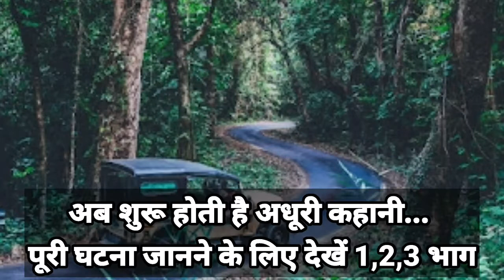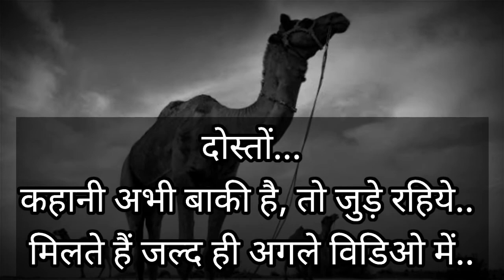Bhooto Ka Gao 🛣 डर का साया (भूतों का गांव) हताशा | Asli Bhoot Ki Video | खतरे की घंटी Real Ghost 👻👽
There is a Fact and Mystery behind every discovery and state of art, And we love to watch all mysterious , amazing things and facts videos everyday . So Watch Unsolved Stories of India and World and watch Mysteries of the World with our FreakNest one eye.

👉सच्ची, पूर्ण और सटीक जानकारी के लिए कृपया पूरा वीडियो देखें

👉अब शुरू होती है अधूरी कहानी... पूरी घटना जानने के लिए देखें 1,2,3 भाग

👉खतरे की घंटी
👉डर का साया (भूतों का गांव)
👉हताशा ( भूतों का गांव)
👉यह रचना एक धारावाहिक का भाग है

जनार्दन जी गुस्से और डर के साये में जीप में बैठ जाते है। पीछे - पीछे
हरीश भी जाकर जीप में ड्राइवर की सीट सम्हाल लेता है। हरीश जैसे ही
जीप स्टार्ट करता है उसकी जीप के सामने एक बकरी आ जाती है, बकरी
को देख कर हरीश जल्दी से ब्रेक लगता है लेकिन तब तक बकरी जीप ...
हरीश और जनार्दन जी को वहाँ उस जगह से निकलने के लिए कोई साधन
नहीं मिलता है। मिलता भी कैसे खंडहर और उजड़े गांव में इक्के - दुक्के
मकान ही बचे थे। और वहाँ से पैदल निकलना भी बड़ा मुश्किल था, एक
तो रेत के बड़े - बड़े टीले और सर पर तपता सूरज। अब उन दोनों के पा
हॉरर लघुकथा हॉरर मैराथन

अब खतरे की घंटी बज चुकी थी जिससे दोनों अनभिज्ञ थे। ऊंट की आंखे
किसी किसी ट्यूब लाइट की तरह जल बंद हो रही थी। जैसे - जैसे वो पास
आ रहा था उस पर बैठा एक लड़का साफ दिखाई देने लगा था। वो लड़का
बहुत डरावना था। उसके माथे पर टांके लगे थे, हाथ - पैरों पर खुले जख्...

मुर्दाघर में कैद हुए 6 अजीबोगरीब वीडियो और घटनाक्रम I 6 strange videos captured in the morgue

5 minute ki kahani bhoot ki,
horror stories in hindi,
રીયલ હોરર સ્ટોરી,
ghost story,
ghost a story,
i ghost stories,
hd haunted video,
the haunted house,
haunted 1920,
hunted 2022,
3 haunted stories,
6 haunted story,
scary videos,
scary stories,
a scary videos,
bhoot ki kahani,
bhoot ki kahani daravani,
ભૂત કી કહાની,
bhut ka video part 1,
bhoot wali kahani dikhaiye,
real ghost captured in camera in hindi,
best real ghost stories in hindi,
bhootiya story in hindi real story,
ભુતિયા કહાની રીયલ,
scary stories in hindi,
Khooni Monday,
Asli Bhoot kahani video,
Sacche Bhoot Ki video,
Real Ghost Video Live,

8 SCARY Ghost Stories (Don’t Watch Alone...) | SPINE CHILLING STORIES

चेतावनी-भूतों से डरने वाले इस वीडियो पर क्लिक ना करे || Most Scary Videos Caught On Tapes

भानगढ़ किला जिसपर आज भी है भूतों का साया // Bhangarh Fort Rajasthan Haunted Story in Hindi - Travel

रेगिस्तान की चुड़ैल | The Desert Witch | Haunted Stories | Hindi Kahaniya | Moral Stories in Hindi

Most haunted village in india | Real haunted kuldhara village | kuldhara night video | The Real One

कैमरे मे कैद दिमाग़ को हिला देने वाली घटनाये | Caught on Camera